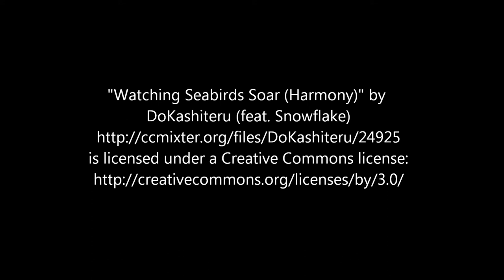Watching Seabirds Soar Harmony DoKashiteru feat Snowflake